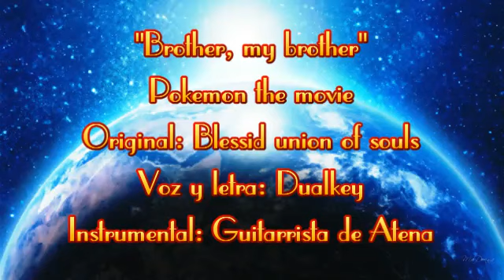Brother my Brother ~ Pokemon movie (Cover latino)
Hola Hola a todooos !!!  Pues Bueno ahora les vengo a compartir una canción que esta llena de nostalgia para mi y seguramente para muchos!!  Quien no recuerda la emoción de asistir a la premiere de la PRIMERAAAA pelicula de POKEMON!! cuando todo mundo andabamos en la pokelocura  XD ( algo asi como lo que ahora pasa con el GO ),  fue realmente toda una experiencia verlo en pantalla grande y para cerrar con broche de oro escuchar ese tema durante la pelea entre los pokemon original y los clones " Brother my Brother" es realmente un recuerdo muy bonito que me queda ya que me enamore de esa cancion ya que me encantaba la melodia.

En aquellos tiempos no sabia ingles, por lo que unicamente me daba el gusto de disfrutar la cancion en si, pero años despues cuando por fin entendí lo que decia la letra fue un shock aún mas grande, se trata de una letra llena de significado y con MUCHO PODER que aplica a la realidad que viviamos y que tristemente seguimos viviendo.

Nos encontramos en un mundo en donde el Odio consume al ser humano y lo lleva a hacer daño a los demas simplemente por el hecho de ser diferentes o no tener las mismas creencias religiosas o simplemente no seguir lo que para algunas son reglas universales.  tristemente nos ha llevado a constantes guerras en donde millones de personas entre ellas niños han perdido la vida.. y para que??   todo por el odio.

No hay ser en este planeta mas malvado que el hombre, es la triste realidad que vivimos.

Asi que comparto esta cancion con un mensaje simple,  Vive en paz!  vive y deja vivir.  disfrutemos de la vida hacienda el bien, ayudandonos mutuamente en lugar de buscar como lastimarnos,  si todos y cada uno vivieramos con esta filosofia seguramente el mundo seria diferente.

y bueno disculpen ustedes mi choro mareador pero es la triste realidad XD,

Pasando a otras notas les cuento que no hubiera sido possible de no ser por el incredible instrumental realizado por el ususario "GUITARRISTA DE ATHENA" no tienen idea del incredible talent que tiene! les pido por favor pasen a su canal y vean mas de su exelente Trabajo! no se van a arrepentir

mil gracias a Lucy!!! por encontrarlo ! me caiste del cielo jejeje :)

y por supuesto como sabran nada de estos videos podria ser possible de no ser por la gran y unica MARIANNEBOSSU , mil gracias por ayudarme!

Pues bueno sin mas,  los dejo esperando que lo disfruten tanto como yo al grabarlo

DUAL OUT!!